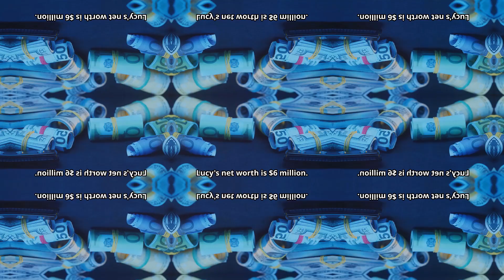Lucy Hale battled an eating disorder & Other rare details about the actress